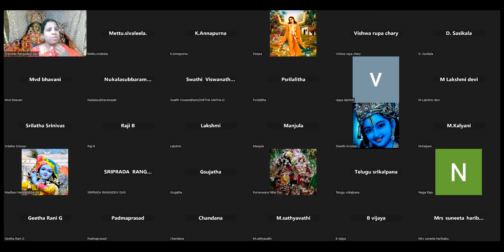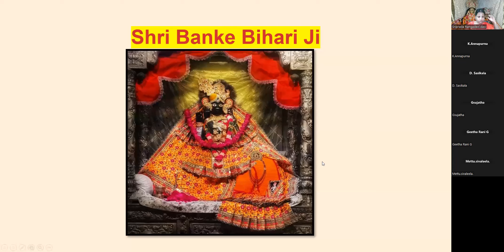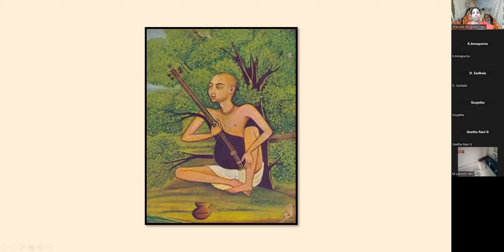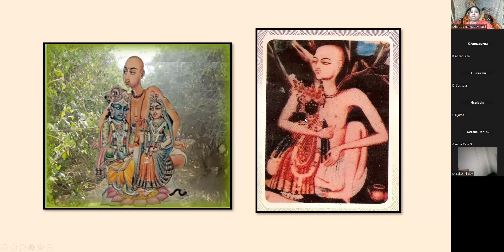Banke Bihari |Glories of Swami Haridas|Wonderful pastimes of Banke Bihari|HG Sriprada Rangadevi dasi